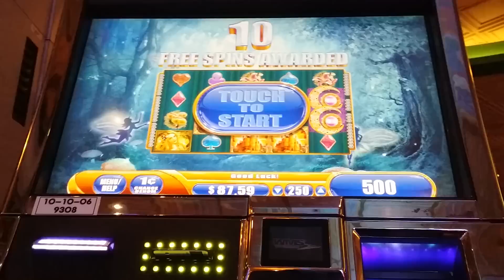Mystical Unicorn bonus